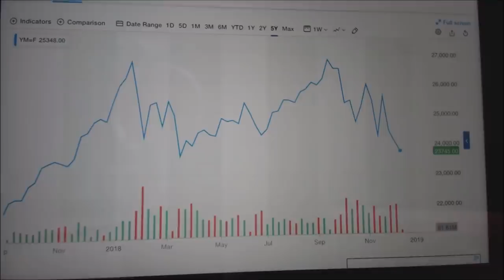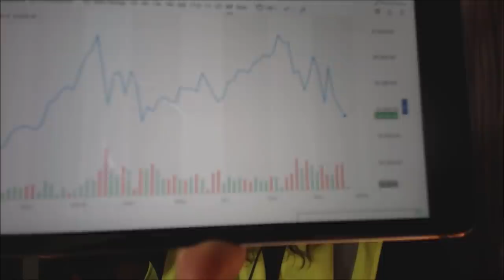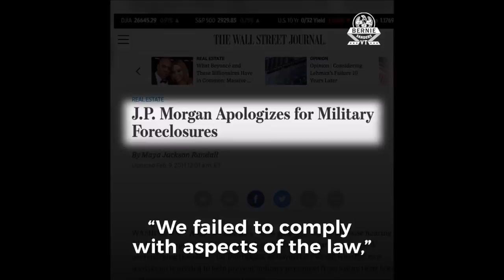TRUMP Sucks Fart From Bankster Jamie Dimon’s Ass While Yellow Vest's Advance Globally